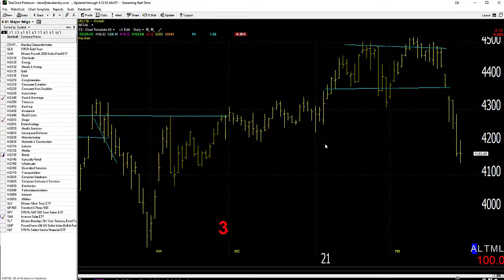03/01/21 Dave Landry's Market In A Minute-Two Things That You MUST Do Now